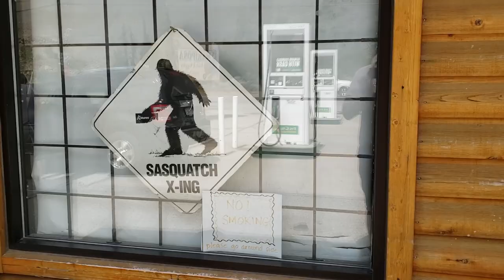We went camping and no one died - Camping part 2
We spent the night on Niskonlith Lake in British Columbia in July of 2019